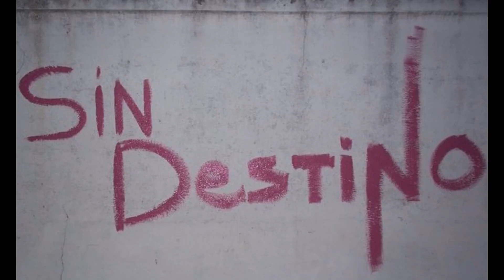SIN DESTINO - 2011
Ragus Lofoten   / @losochenteros4388
Uruguay Underunderground   / carlancos2010
PUNK ROCK - URUGUAY

1 - PERDÓNAME - 3/8/2011